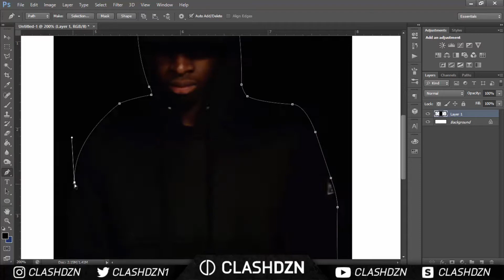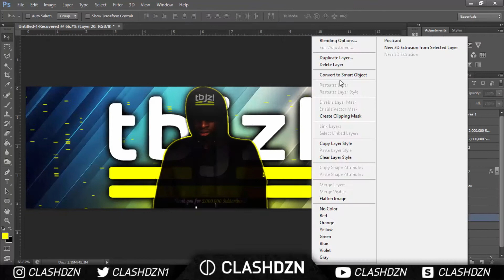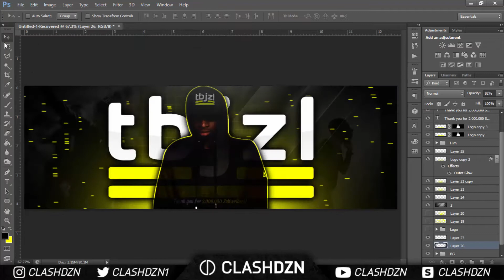TWITTER HEADER FOR TBJZL!!! | Photoshop Speedart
50 Likes for the PSD :)